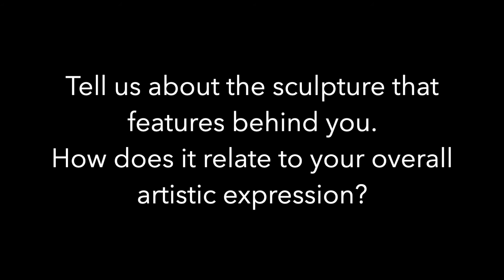meettheartist Tawanda MuAfrika 2022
Born in Zimbabwe, Mhandu describes himself as a living African artist representing unsung indigenous artists. The basis of his practice as an artist comes from creations that modern-day technology cannot replicate or surpass. These creations range from the pyramids of Giza, Mapungubwe - Great Zimbabwe and the pre-Columbus American Olmec civilisation. A multifaceted artist, Mhandu creates work in a variety of media, painting in oils, Acrylic, Pastels, smoke, watercolour, and charcoal. He also dabbles in sculpture using metal, stone, and mixed media. He works largely work with found material and is in the habit of upcycling with his art. He also does performance art in the form of live sand art. Tawanda is based in studio 3 on the first floor of August House.